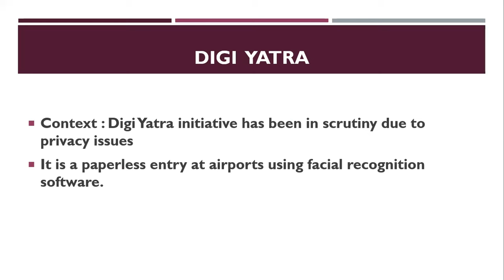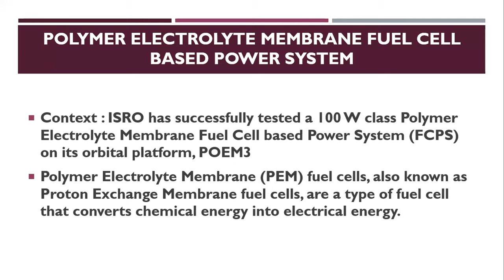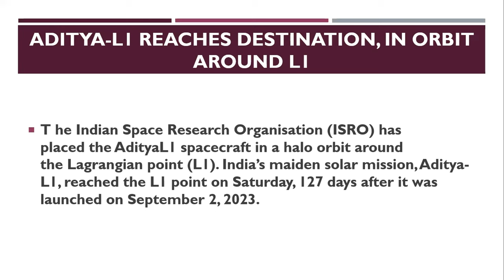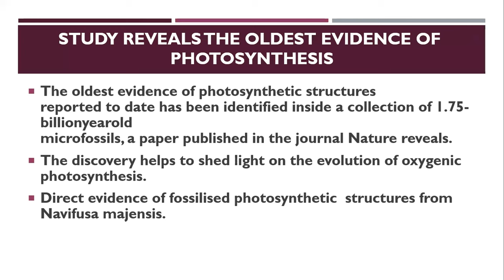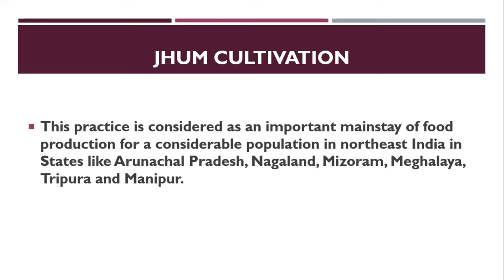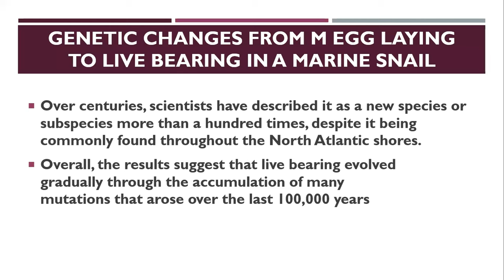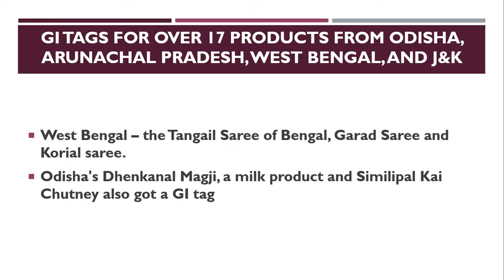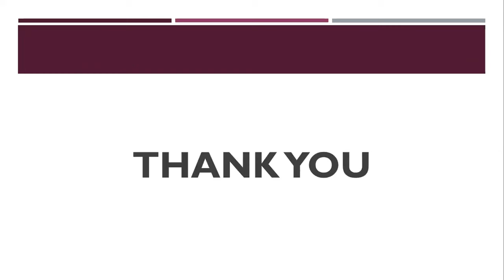2024 JANUARY 7 II CURRENT AFFAIRS II SSC CGL, CHSL, GD, MTS, CPO, RRB, PSC